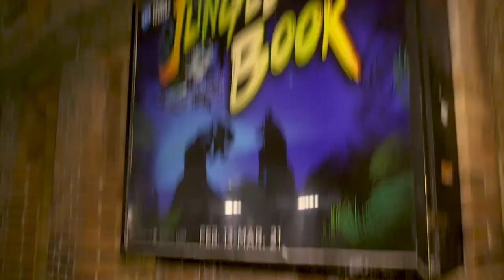Opening Night of Jungle Book!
Audiences are going wild for Jungle Book! Check out this audience reaction video with The Show Stoppers on opening night at YPT! Jungle Book plays until Mar. 21.

JUNGLE BOOK
Written & Directed by Craig Francis & Rick Miller
Adapted from the works of Rudyard Kipling
Produced by Kidoons and WYRD Productions in association with The 20K Collective

Jungle Book features Mina James, Matt Lacas, Levin Valayil and Tahirih Vejdani.

Co-Directors: Craig Francis, Rick Miller; Production Manager/Technical Director: James Kendal; Stage
Manager: Andrew Dollar; Executive Producer: Jeff Lord; Set/Costume/Props Co-Designers: Astrid Janson, Melanie McNeill; Multimedia Designer: Irina Litvinenko; Lighting Designer: Rebecca Picherack; Sound Designer/Composer: Debashis Sinha; Original Song Composer: Suba Sankaran.

Jungle Book was developed with assistance from and originally produced at the Asolo Repertory Theatre, Michael Donald Edwards, Producing Artistic Director, Linda M. DiGabriele, Managing Director.